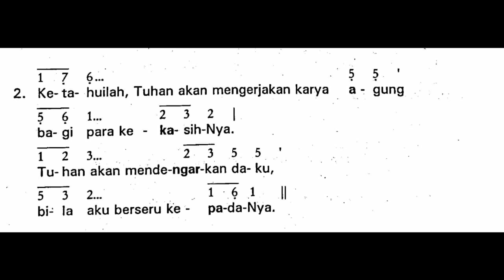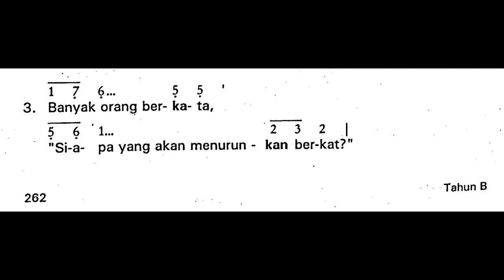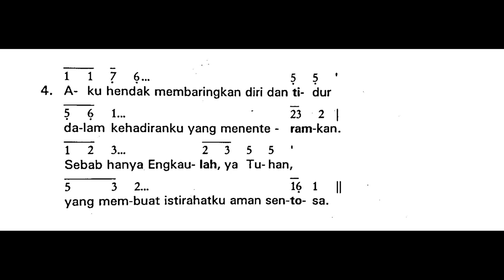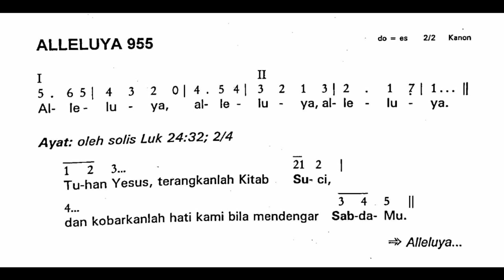Minggu, 18 April 2021 || Hari Minggu Paskah III (Ketiga) || Mazmur Tanggapan dan Alleluya || Tahun B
Shalom!